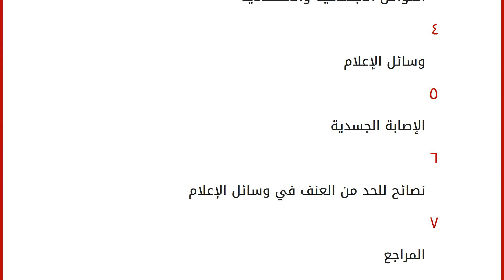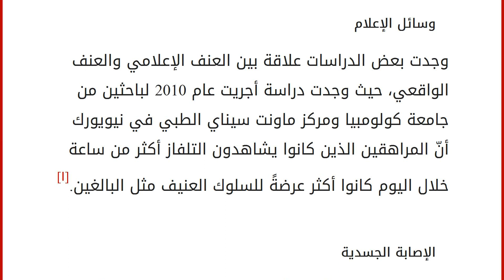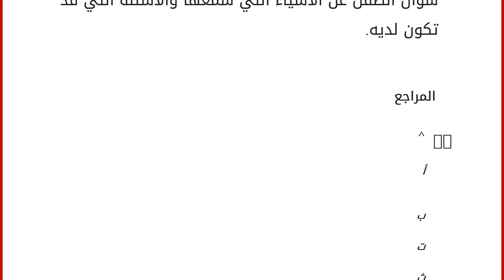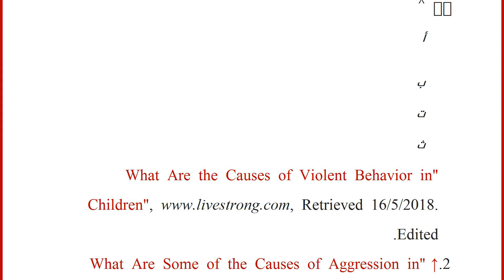أسباب العنف عند الأطفال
محتويات
١ الوراثة والبيئة
٢ تعرض الطفل للعنف
٣ العوامل الاجتماعية والاقتصادية
٤ وسائل الإعلام
٥ الإصابة الجسدية
٦ نصائح للحد من العنف في وسائل الإعلام
٧ المراجع الوراثة والبيئة
أجرى الطبيب النفسي للأطفال والمراهقين ستيفن سكوت دراسة حول اضطرابات السلوك في مرحلة الطفولة، ووجد أنّ الأطفال الذين يعاني آباؤهم من العنف تجاه المجتمع يكونون أكثر عرضةً لتطور السلوك العنيف لديهم، مما يشير إلى وجود سبب وراثي لتطور العنف عند الأطفال.[١]
تعرض الطفل للعنف
يتعرض 60% من الأطفال في أمريكا للعنف في المدرسة أو المنزل أو المجتمع بشكلٍ عام، وأوضح مكتب العدالة أنّ الأطفال الذين يتعرضون للعنف يتضررون جسدياً وعقلياً وعاطفياً، وهم أكثر عرضةً للميل إلى العنف في تصرفاتهم.[١]
العوامل الاجتماعية والاقتصادية
يمكن للظروف الاجتماعية والاقتصادية أن تسبب العنف لدى الأطفال والمراهقين، وتشمل هذه العوامل كلّ من: التفكك الأسري